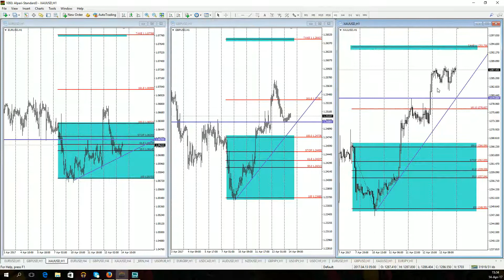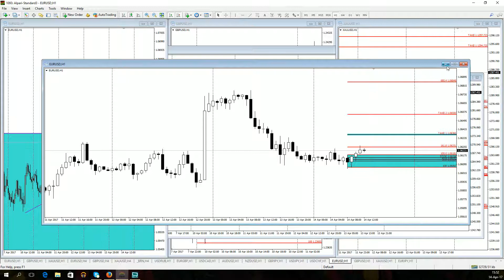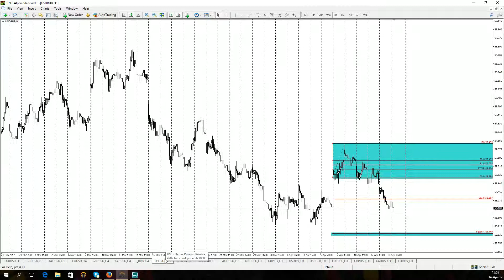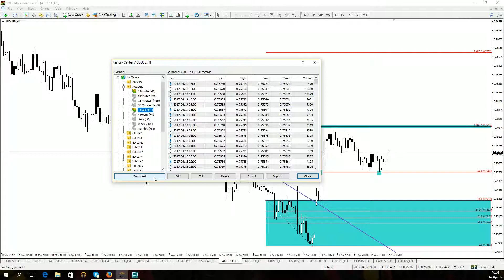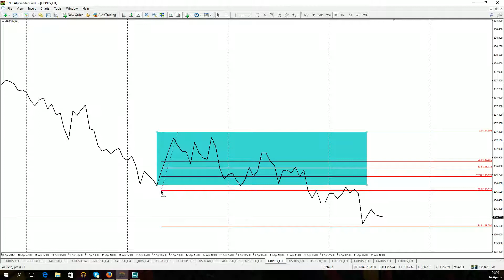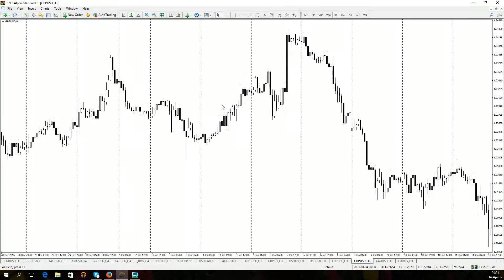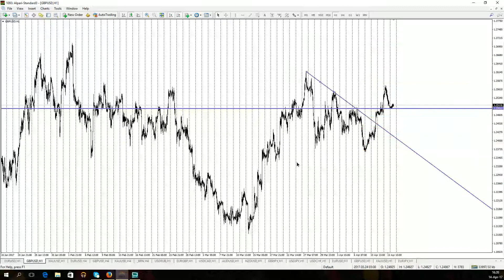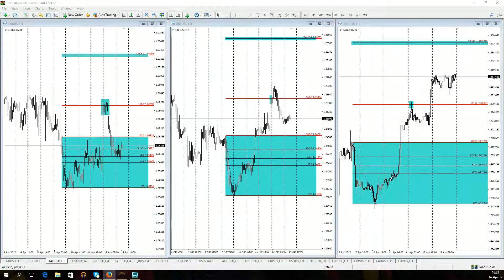Дневной обзор валютного рынка для эффективной торговли от 14.04.2017